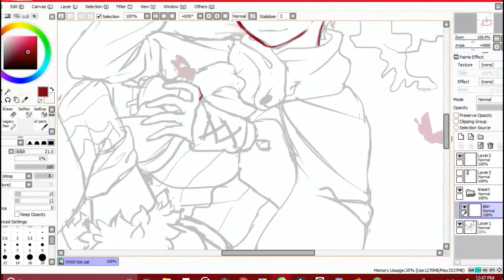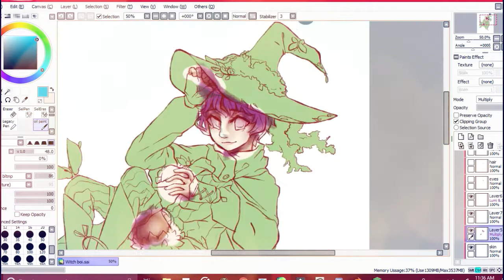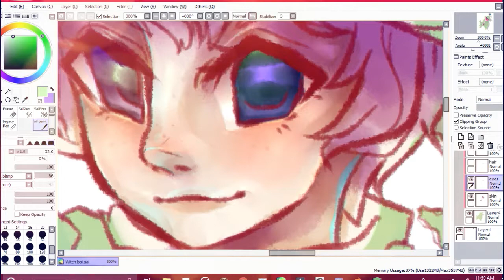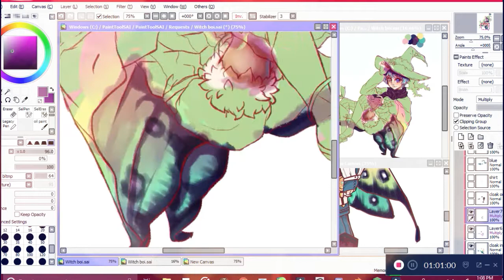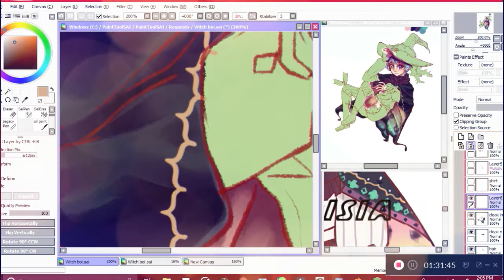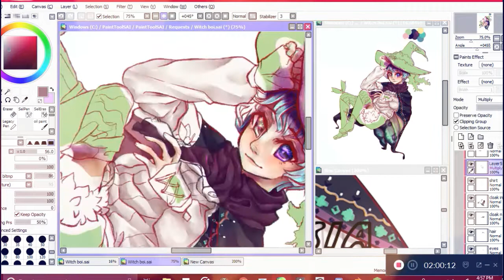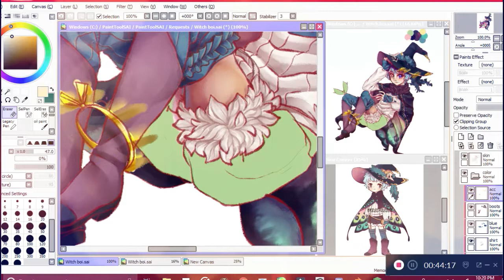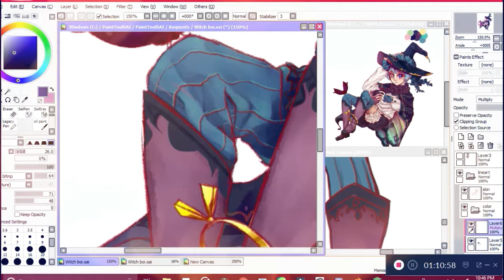[Speedpaint] Anime Commission: Cute Witch Boi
WOOO so this one was a long time coming!~ To make a long story very short this was to make up for some confusion during the commissioning process!~ I am super gateful to Vespisia for dealing with me and my issues ( getting sick computer not working llosing my pen and so on) while waiting for her commission to get done.
I really enjoyed this too!~